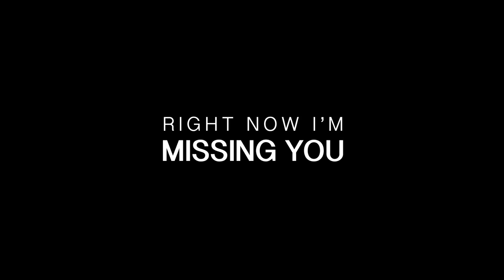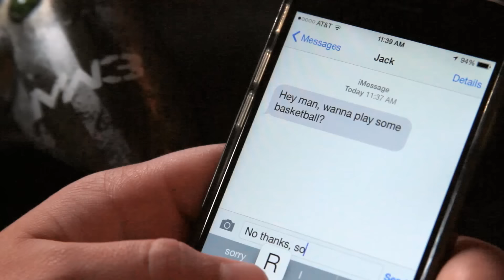MattyBRaps - Right Now I'm Missing You (ft. Brooke Adee)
Hi BBoys & BGirls!  Hope you enjoy watching the official music video for MattyB's new single, "Right Now I'm Missing You" featuring Brooke Adee,  a Top 20 finalist on "The Voice!"  Special video guest feature by Jojo Siwa of "Dance Moms!"

If you like this song and want to help support MattyB's music, it's easy!

OFFICIAL BROOKE ADEE LINKS

OFFICIAL JOJO SIWA LINKS

LYRICS

Yo, How could I ever regret
The moment when we first met
Something I could never forget
I met a crazy beautiful girl right?
Who was just my type
So I tried to play the part
Tried to play to start
Hit it off on the first date
Though I admit I was nervous
To meet somebody that made me feel that way
Wanted to keep it cool
But coming off like a fool
And pinching myself for all of the things I’d say
I saw it coming from a mile away
I couldn’t stop it, It was just too late
Cause when you love somebody
Sometimes you’ve gotta be willing to let them go
Or at least sit back and wait
I really hope that we can be friends
But I don’t wanna live in the pretend
She started crying trying to defend
What can I say
She was my first love
And I imagined we would be together forever
But now I’m the source of a heart break

I can’t eat
cause i only want you
I can’t sleep
I keep dreaming bout you
I can’t think
I’ll be thinking bout you, bout you
Right now i’m missing you

All alone sitting up in my room
Holding my phone, just thinking bout you
And I wonder if your out there thinking bout me
It’s been a week since you went away
Told me it’s over and you needed your space
I put my heart in your hands and you threw it away
But now I’m missing you

I can’t eat
I can’t sleep
I can’t think
(repeat)

Look, I never knew the right words to say
Hat in my hand since you walked away
Trying to cope but can’t take the pain
Wishing I could hear you say my name
Wishing I could take back it all
Is it too late for me to call
Cause I could have anything in this world I choose
But baby girl right now I’m missing you, MB